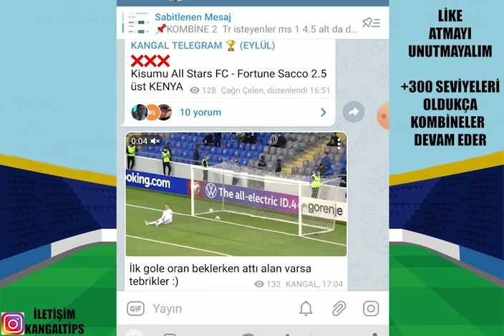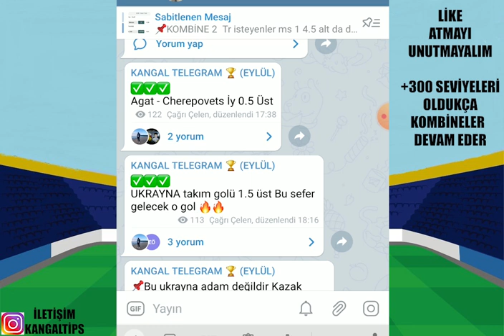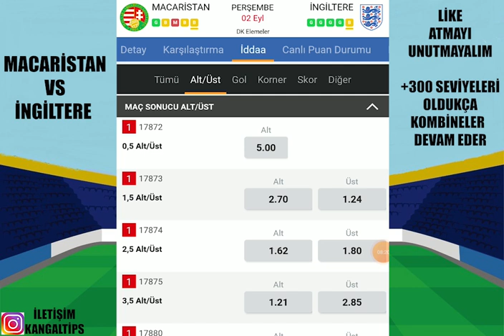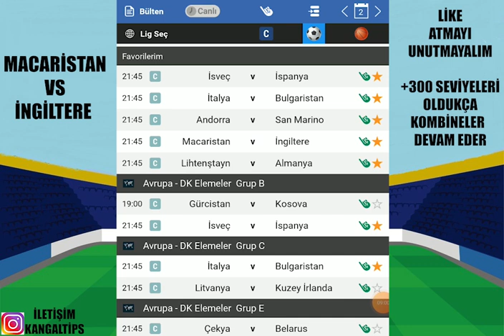2091 ORAN DENİYORUZ! 2 EYLÜL 2021 İDDAA TAHMİNLERİ